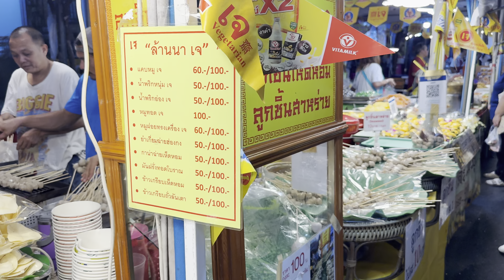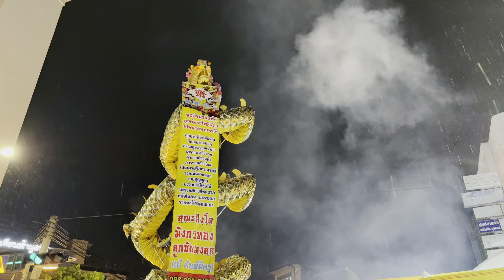[BANGKOK] Vegetarian Festival 2024 At Chinatown "Enjoy Variety Vegetarian Foods"| Thailand [4K HDR]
Visitors to Thailand this month, especially between 2-11 October, are invited to experience one of the kingdom’s most unique and vibrant annual events, the Vegetarian Festival At Chinatown.

On the ninth lunar month of the Chinese calendar, Thai people of Chinese origin will observe a nine or 10-day vegetarian diet for the purposes of spiritual cleansing, merit-making, conferring good luck, and ensuring prosperity and long life.

Visitors are invited to witness grand processions of Chinese deities and spectacular displays of spiritual beliefs in major cities with large Thai Chinese communities nationwide, as well as savouring vegetarian delicacies,

2-11 October, at the Chaloem Phra Kiat Gate Pavilion on Yaowarat Road as well as the surrounding streets

How to get there:
MRT Wat Mangkon Station (BL29) then, 5 mins walk

Chapters :
00:00 Intro
01:03 Parade
06:45 Vegetarian Foods
20:30 Dragon Show

Date Record: Thursday 3, October 2024
Time: 06:12 PM
Temperature: 27℃

Any reproduction of this content will result in immediate legal action.